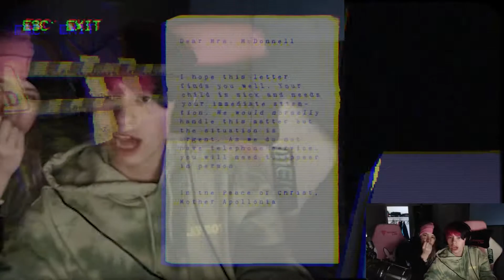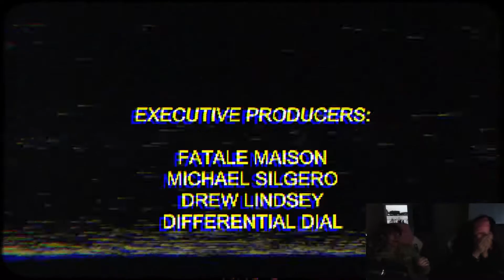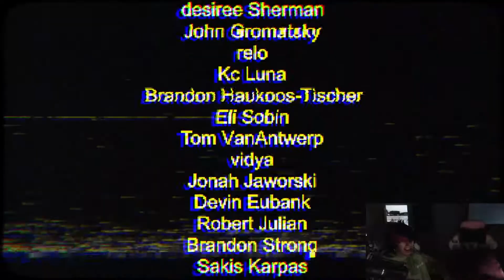BIGGEST SCARE OF MY LIFE | Nun Massacre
We played puppets combos Nun Massacre which may be one of their most scary games we and got so scared. Although it was hard to get scared when me and Queenbee are playing together crackin jokes every few seconds.

LINKS
Hungrychipmunk:

QueenBee:
QueenBee's Instagram: Queenbee_Robert